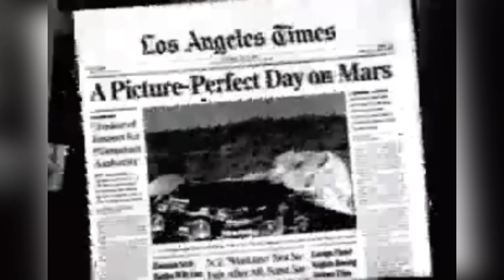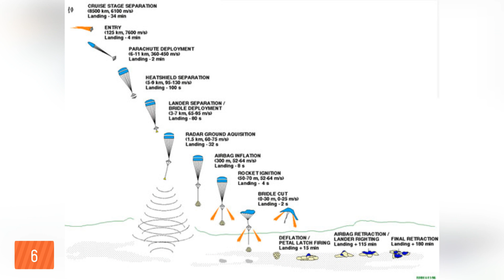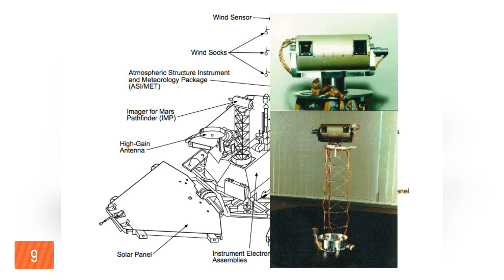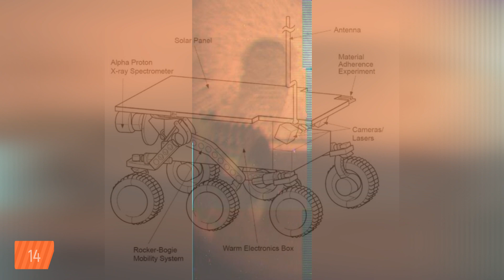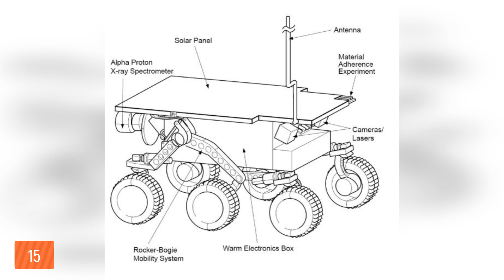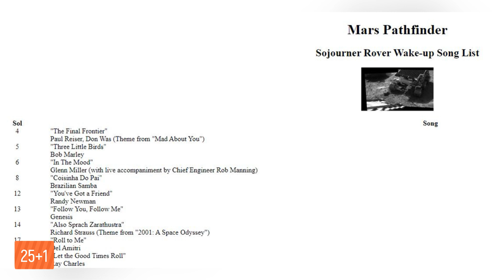Erster Rover Einsatz auf dem Mars | Pathfinder mit Sojourner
Herzlich Willkommen bei Mondgeflüster 🌑 Hier gibt's alles rund um die Geschichte der Raumfahrt und Aktuelles. Heute mit der Mars Pathfinder Mission von 1997 mit Mars Rover Sojourner. Viel Spaß wünscht Dir Tony 🚀

Videokapitel:
00:00 - 03:11 Intro und Danke
03:12 - 14:42 25 Fakten
14:43 - 15:31 Tschüss

★ Der Marsianer (4K UHD)

Quellen | Inhalt, Bilder, Video und Audio wenn nicht anders gekennzeichnet gemeinfrei

★ Lego 21309
★ COBI 2107